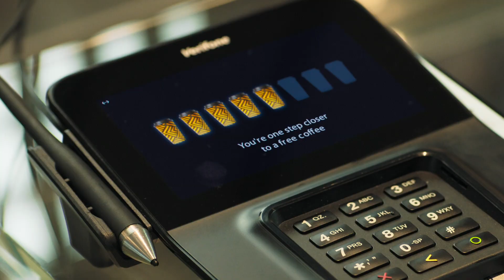Adyen personalized payments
See how Adyen's Unified Commerce solution enables customers to: -- - Pay in-store on mobile using QR codes
- Be recognized at the counter
- Be rewarded for being a loyal customer